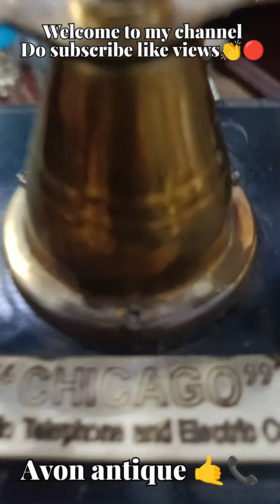Avon antique New video 9310760716 cheapest price in india viral video